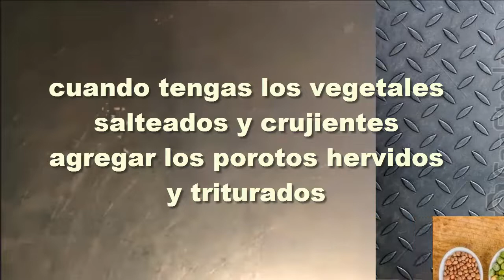CARNE VEGANA-VEGETARIANA Para Rellenos ( a base de Porotos )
Alimentación saludable, fácil y económica.